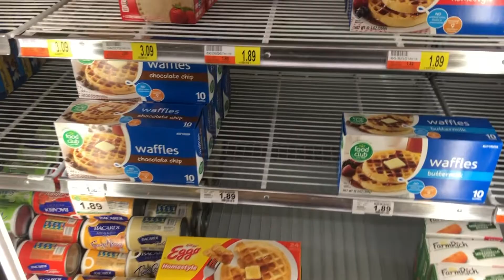DOLLAR GENERAL GROCERY HAUL || SHOP WITH ME || BUDGET EASTER BASKET IDEAS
Thank you for shopping with me today. In this shop with me, I'm picking up some items for my kid's Easter Baskets (maybe you can find some Easter Basket Ideas here :). Check out what I got in my Dollar General Haul and if I actually was able to remember everything I needed after forgetting my list at home.

Shout out to Homebody_mommy Cassandra for the idea of including bath bombs in the Easter Baskets - check out her video

If you want a good laugh, my favorite 80's music video (Safety Dance) is linked below (serious, it is the most random music video ever)

Our normal weekly budget is $100, however, with the pandemic, our plan is to purchase as we need it and it is available, so some weeks we may spend more or less.

I began shopping and doing grocery hauls after tuning into Frugal Fit Mom and Jordan Page's youtube channels. I am still learning how be the most effective in my grocery hauls. I am so glad you decided to shop with me. I find that shopping what is on clearance (especially at Kroger) helps me when shopping on a budget and on track to our goal of financial freedom.

If you would be interested in learning how to use ibotta or fetch rewards, please let me know in the comments and I will add that to my list of future videos.

Some of the resources I use when shopping can be found below. I highly recommend getting creative and seeing where those little bricks can build a nice little road. Using a cash back app can save you, especially in the long run.

Fetch Rewards (use my code: BYVUH. You'll get 3,000 points for signing up - that is $3.00 that can be redeemed for the gift card of your choice and all you have to do is scan your receipts).

Ibotta (use my code: frlbqvc for a sign-up bonus as well).

My name is Lyssah and I am so glad you are here. I am a self-employed work at home mom of 3, a wife, a follower of Jesus, a children's director for my church, and, oh yeah, still a woman in my own right. I wear a lot of hats and I know that I'm not the only one. That is what Mama Wears Many Hats is all about - navigating how to do it all and keep my sanity in the processes.

My mom, Jan and I, are all about supporting other moms to birth beauty into every arena of life, no matter the season of motherhood you are in.